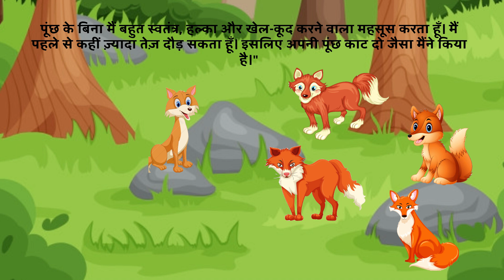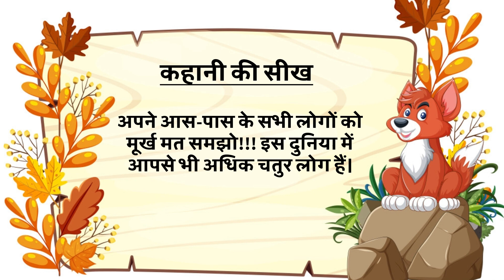बिना पूंछ वाली लोमड़ीfoxworld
एक दिन जंगल में एक लोमड़ी जाल में फंस गई। उसने खुद को छुड़ाने की बहुत कोशिश की और किसी तरह से बच गई, लेकिन उसकी पूंछ कट गई। पूंछ के बिना लोमड़ी अजीब और बदसूरत लग रही थी। उसे दुख और शर्म महसूस हुई, इसलिए उसने एक तरकीब सोची।
लोमड़ी ने जंगल के सभी लोमड़ियों की एक बैठक बुलाई। बैठक में सभी लोमड़ियों को देखकर वह बहुत खुश हुई। जब वह भाषण देने के लिए खड़ी हुई, तो अन्य लोमड़ियाँ बिना पूँछ के उसका मज़ाक उड़ा रही थीं। उसे बात समझ में आ गई और उसने उन्हें चुप रहने को कहा।

फिर उसने उन्हें बताया कि उसने एक बहुत बड़ी खोज की है। उसने कहा, "पूंछ का क्या उपयोग है? मुझे लगता है कि इसका कोई उपयोग नहीं है। इसके अलावा, यह हमें बदसूरत बनाता है। इसीलिए मैंने अपनी पूंछ काट दी है। पूंछ के बिना मैं बहुत स्वतंत्र, हल्का और खेल-कूद करने वाला महसूस करता हूँ। मैं पहले से कहीं ज़्यादा तेज़ दौड़ सकता हूँ। इसलिए अपनी पूंछ काट दो जैसा मैंने किया है।"
लोमड़ियों ने उसकी बात सुनी और उसके सुझाव को अच्छा माना। बिना पूंछ वाले लोमड़ी ने भी उन्हें पूंछ के नुकसान के बारे में बताया। इसलिए, सभा में मौजूद लोमड़ियाँ उसकी बात से इतनी प्रभावित हुईं कि वे अपनी पूंछ को बोझ समझने लगीं और उनमें से ज़्यादातर ने बिना देर किए अपनी पूंछ काट देने का फैसला किया।

जब वे ऐसा करने ही वाले थे, ठीक उसी समय एक बुद्धिमान लोमड़ी खड़ी हुई और बोली, "कृपया मेरी बात सुनो। इस सलाह को मत मानो। वह लोमड़ी जाल में फंस गई और उसकी पूंछ कट गई। अब वह अजीब और बदसूरत लग रहा है। इसलिए, वह चाहता है कि हम सब उसके जैसे दिखें। इस सलाह को मत मानो।"
बुद्धिमान लोमड़ी की बात सुनकर अन्य लोमड़ियाँ भी इस मामले पर सोचने लगीं। उसी समय, बुद्धिमान लोमड़ी ने फिर कहा, "अपनी पूंछों को देखो। वे कितनी सुंदर हैं! प्रकृति ने हमें हर वह चीज़ दी है जो सुंदर और उपयोगी है। अगर हम अपनी पूंछ काट देंगे, तो हमें इसके लिए कई समस्याओं का सामना करना पड़ेगा।"
यह सुनकर सभी लोमड़ियों को बिना पूँछ वाले लोमड़ी की चाल समझ में आ गई। उन्होंने उसे डांटा और उसका बहिष्कार कर दिया। असफल होकर वह बिना पूँछ वाला लोमड़ी हमेशा के लिए चला गया।

नैतिक: अपने आस-पास के सभी लोगों को मूर्ख मत समझो!!! इस दुनिया में आपसे भी अधिक चतुर लोग हैं।